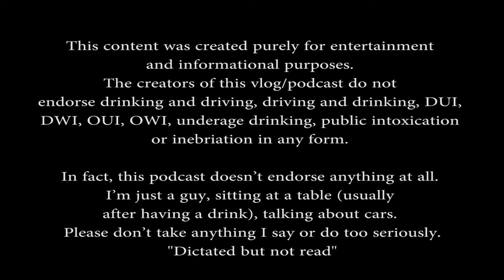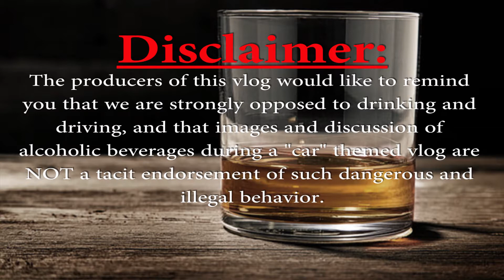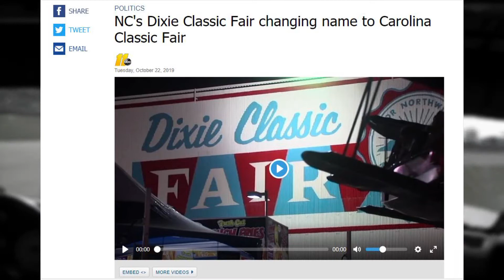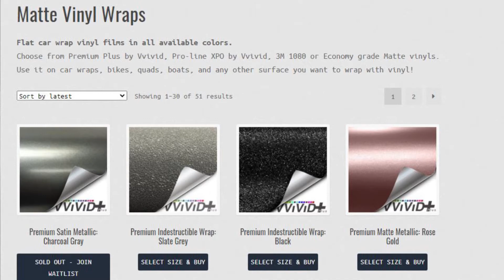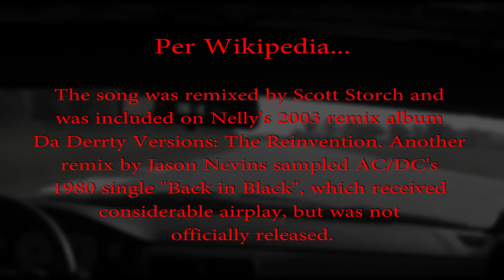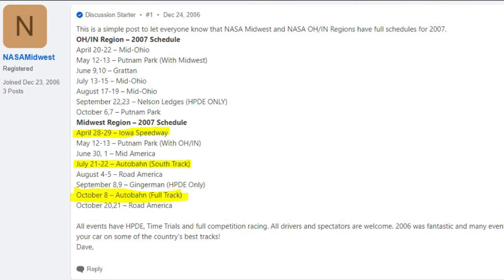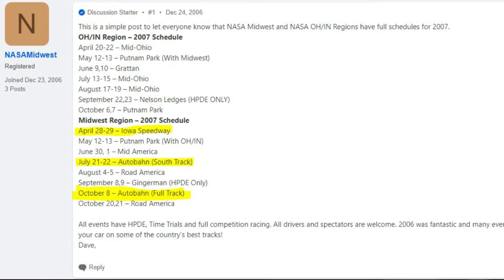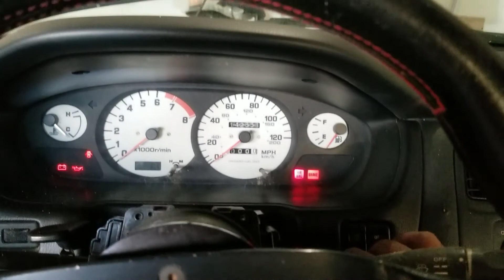Cocktails & Crankshafts Episode 37: Overview of my Nissan 240SX from 2001 to 2007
This is almost a "clip show" episode, as it basically covers the years between my last Autocross  in 2001 and my last HPDE (in this car) in 2007. Mostly it's a review of the various upgrades and installs that were needed to convert the Stinger from a daily driver to a proper track car (with tags).